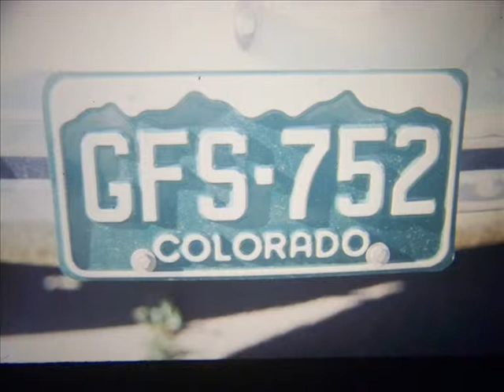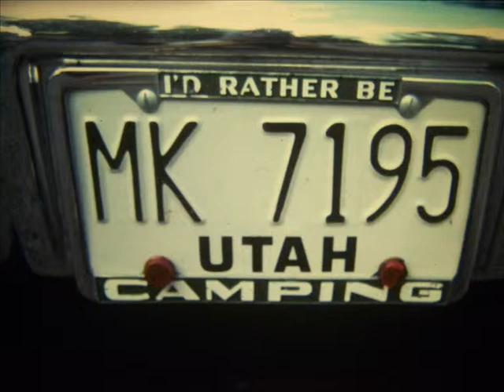Trip West 1 Colorado Utah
1984 trip west